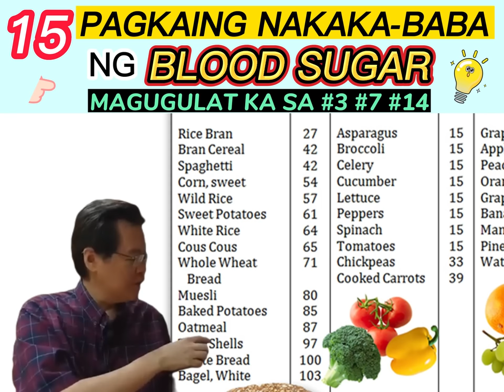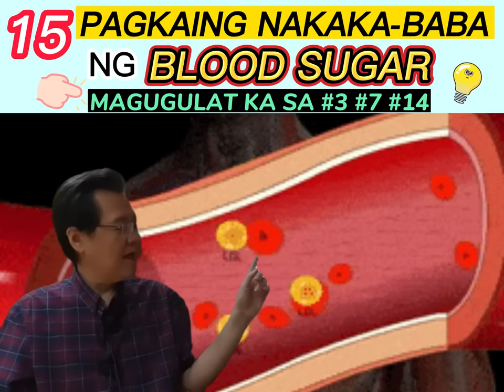15 Pagkaing Nakaka-baba ng Blood Sugar - Payo ni Doc Willie Ong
15 Pagkaing Nakaka-baba ng Blood Sugar
Magugulat ka sa #3 #7 at #14